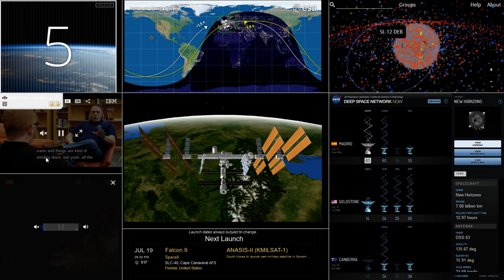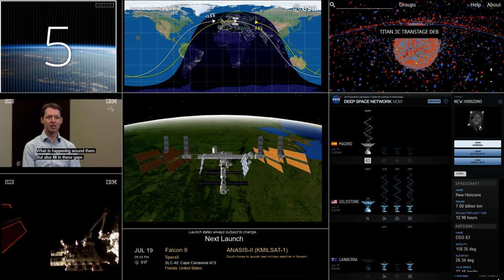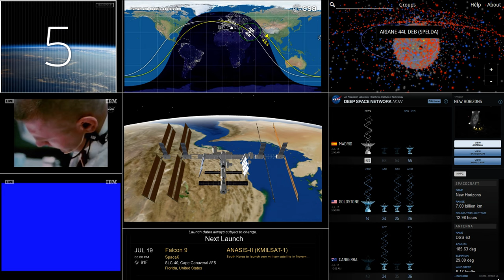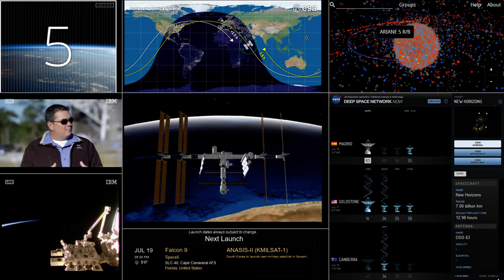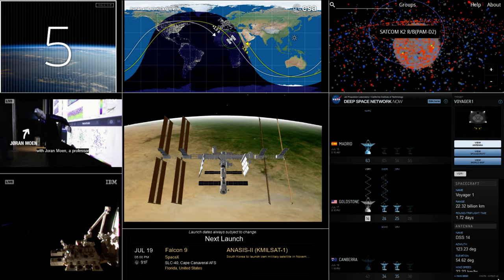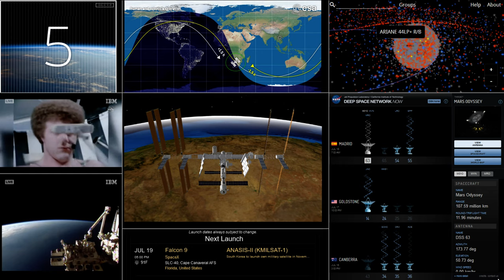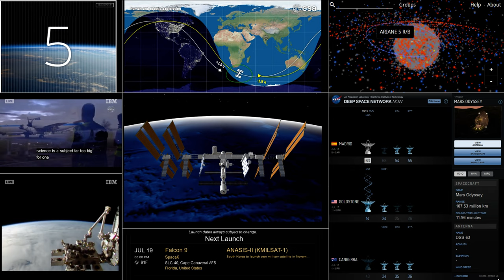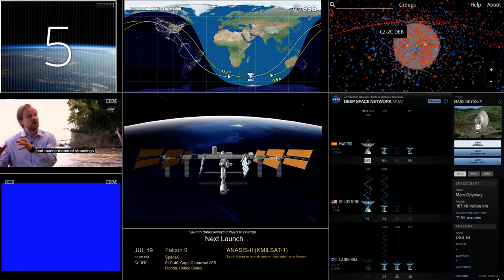Mission Control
This is my first attempt live streaming what I call "mission control". It is a compilation of my favorite space websites with live videos and data from a variety of sources.  Please let me know if you have any recommendations on how I can make this stream better. Hope you enjoy! The websites appear as follows:

0. The ambient music I made by converting magnetic data from Jupiter
1. The number of people in space right now
2. The current position of the ISS
3. The current location of satellites and space debris

Recommended space music:
The Space Project – Various Artists (a very interesting concept album if you read into it)
NASA Voyager Space Sounds – Dr. Jeffrey Thomas (EM data converted to the audible spectrum)
2001: A Space Odyssey Soundtrack – Various Artists (a little bit more intense to listen to)
ASC – No Stars Without Darkness